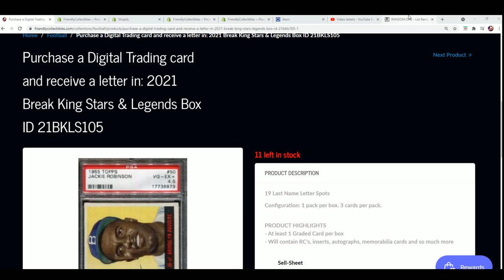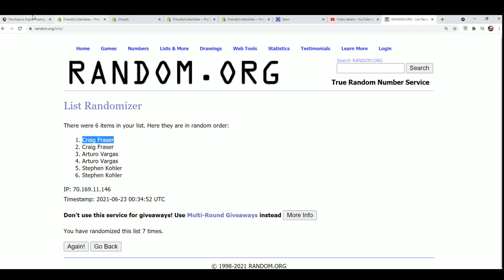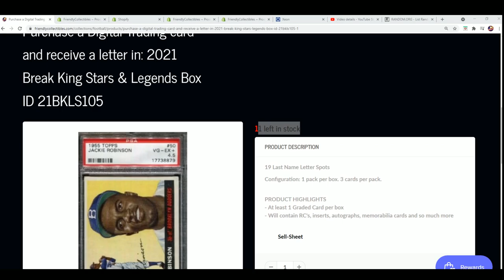2021 Break King Stars & Legends Box FILLER ID 21BKLS105